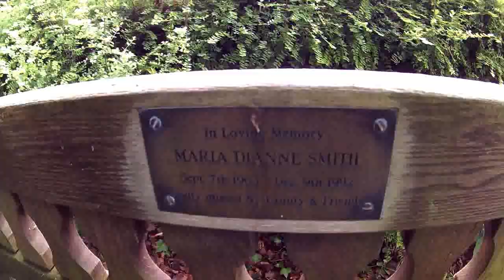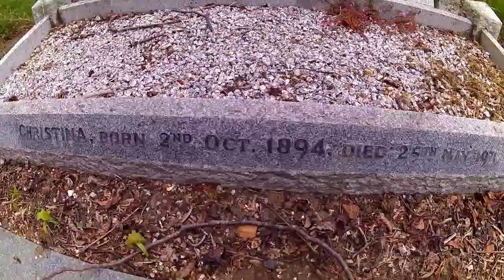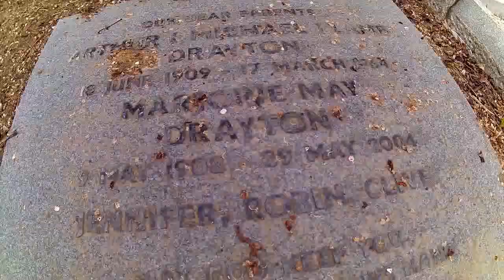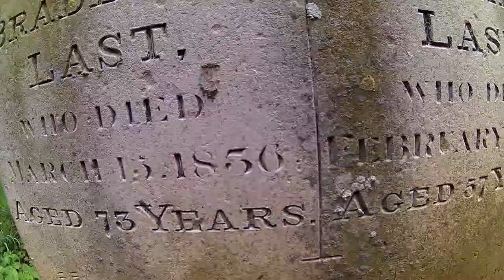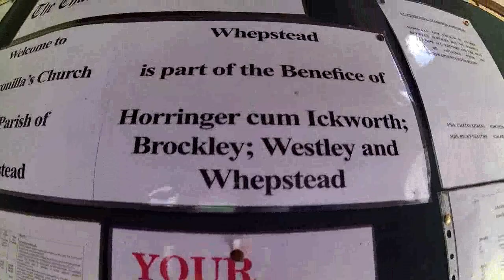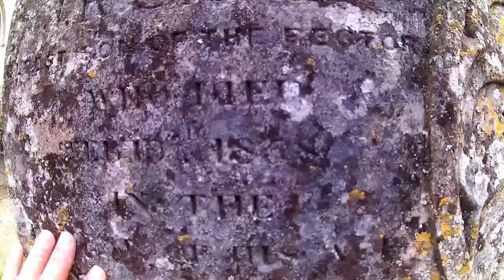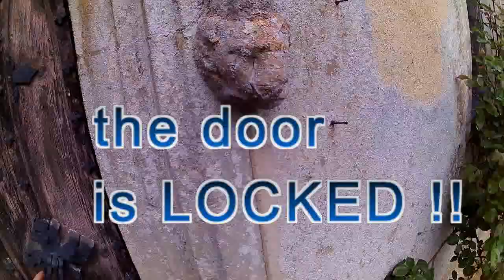St Petronilla - Whepstead - Suffolk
A cute little village church in a church yard full of old graves with many falling into disrepair  - the church was unfortunately locked